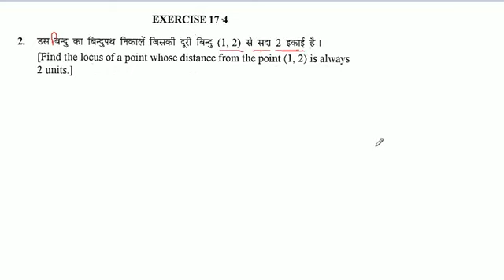उस बन्दु का बिन्दुपथ निकालें जिसकी दूरी बिन्दु (1, 2) से सदा 2 इकाई है।